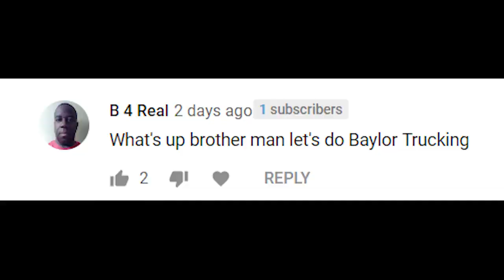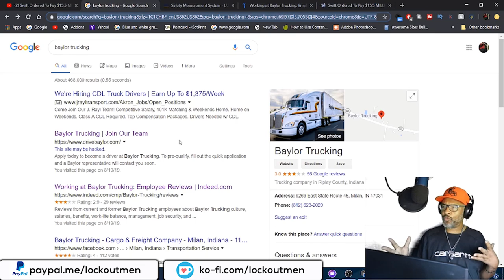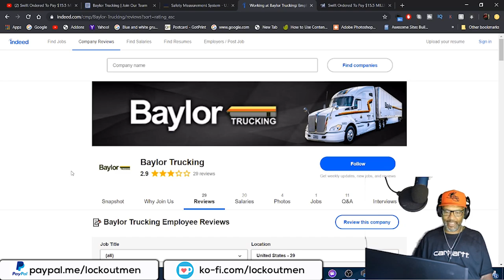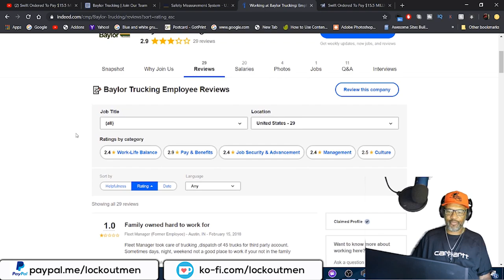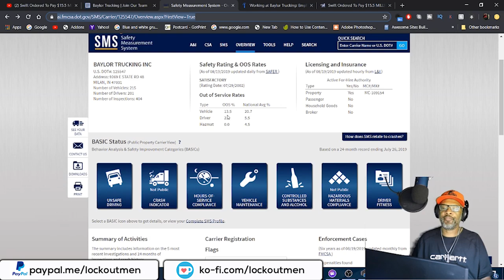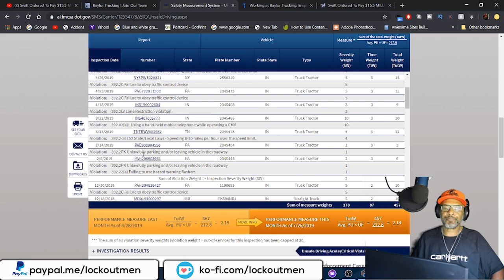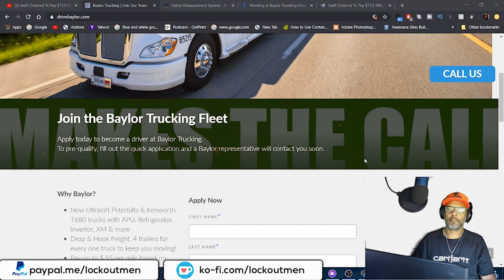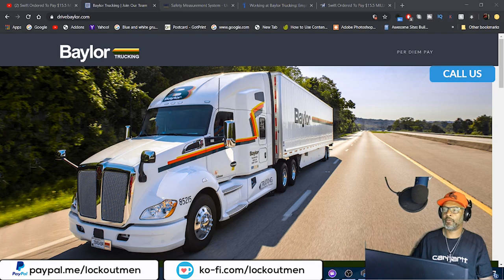Baylor Trucking | Lockoutmen Makes The Call 2019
Baylor Trucking | Lockoutmen Makes The Call

Why Baylor?
New Ultraloft Peterbilts & Kenworth T680 trucks with APU, Refrigerator, Invertor, XM & more
Drop & Hook freight, 4 trailers for every one truck to keep you moving!
Pay up to $.55 per mile based on verifiable over the road experience
Lease Purchase Available
Per Diem Package
Trust us to Treat you Right